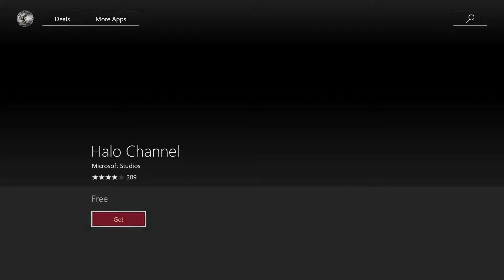halo mcc take 3